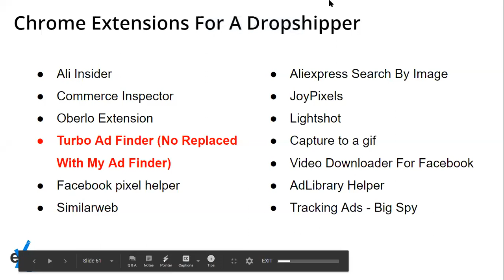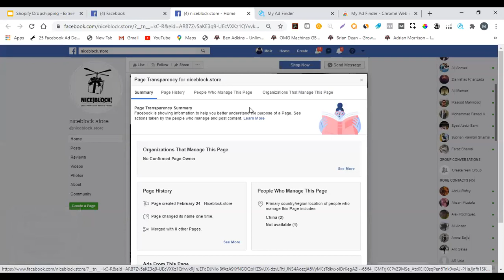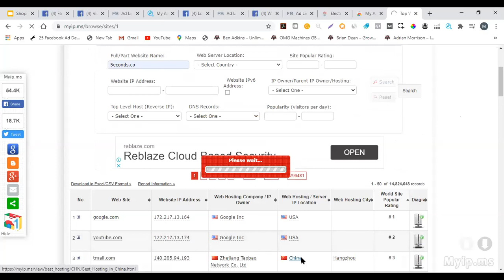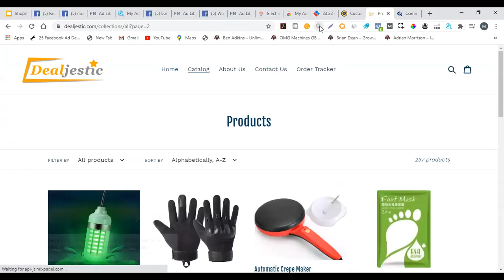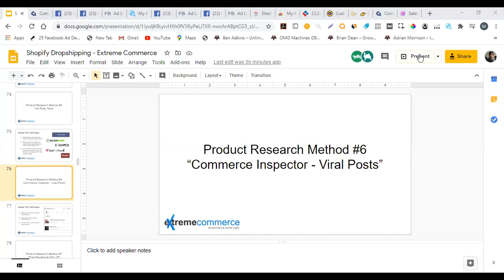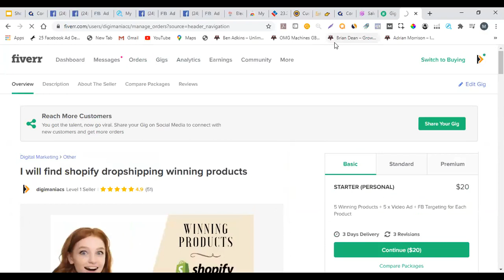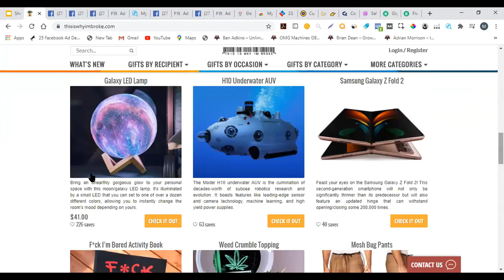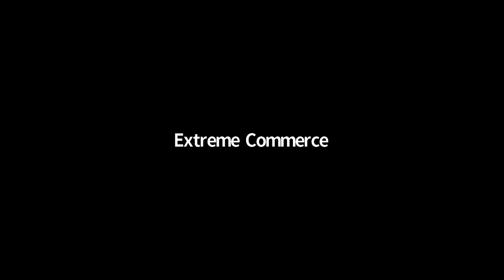18 Shopify DS by Moiz Khan